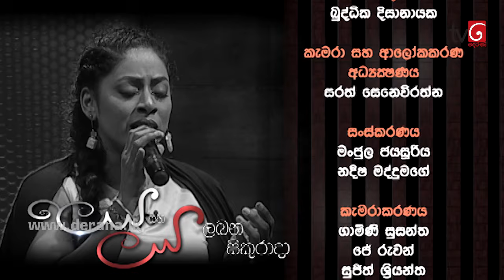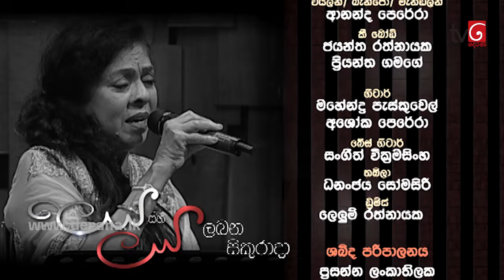Leya Saha Laya | 07th June 2019